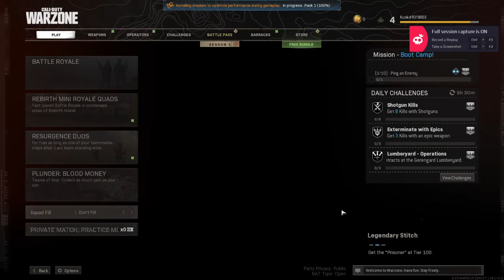CoD Modern Warfare 01 22 2021 17 35 30 797